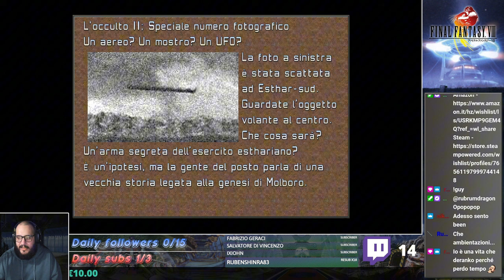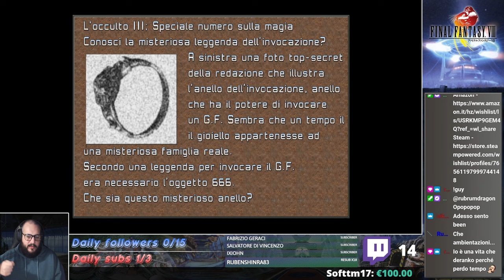[Steam-ITA] Final Fantasy 8: The "Perfect" Experience III: "Direzione Luna"